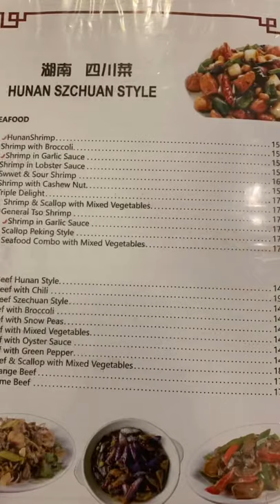Food Trip at Full Kee Chinese Restaurant | Falls Church, Virginia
Full Kee is an authentic Chinese restaurant with a lot of Chinese menu that is delicious, plenty but affordable. You get your money’s worth after eating. The place is tidy even the restroom and the staff are very accommodating. Come and enjoy Full Kee in Columbia Pike at Falls Church, Virginia.